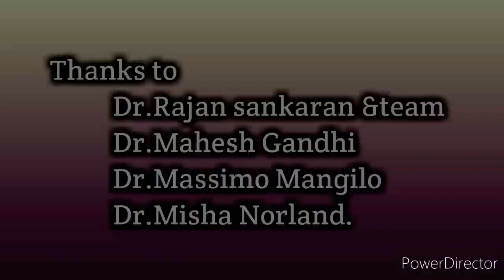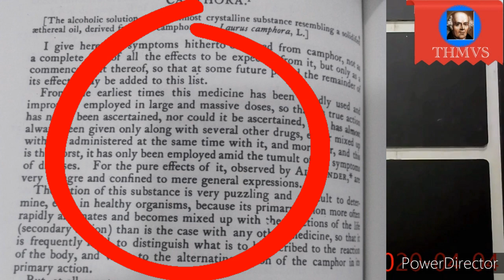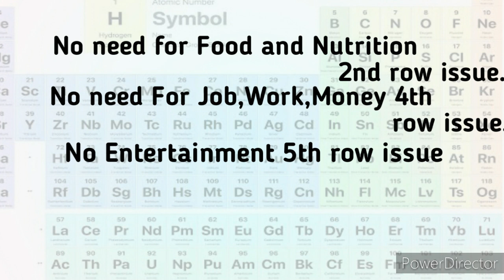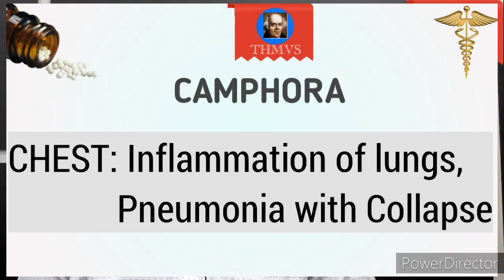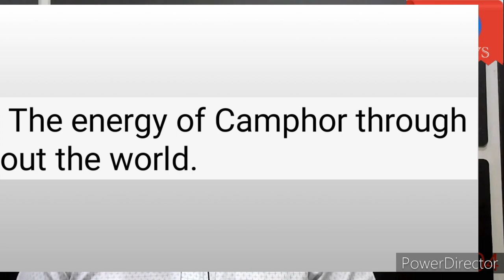Vs Camphora.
In corona virus Pandemic situation explain about the camphora prophylaxis and treatment properties explain by Dr.Siva sankar.